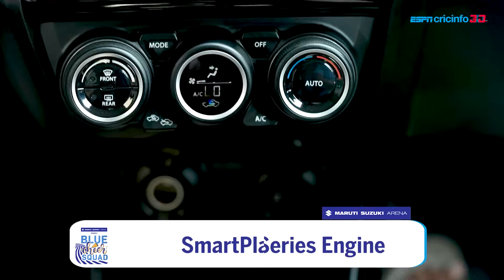Maruti Suzuki Arena presents Blue Cheer Squad with Shane Bond in Mumbai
Shane Bond surprises superfan Kumail with a test drive in Maruti Suzuki’s Swift to take in the sights and sounds of Mumbai